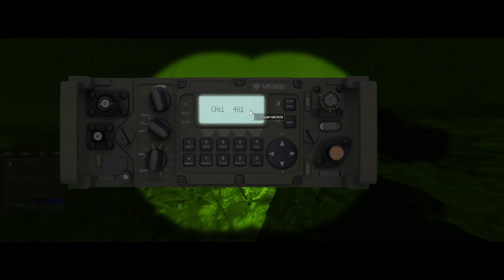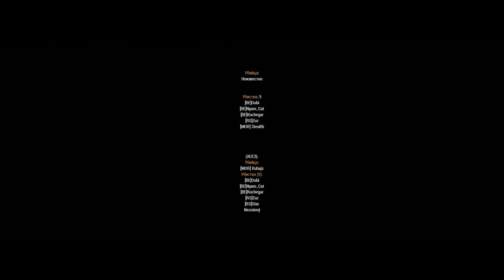Tactical Night [WOG]